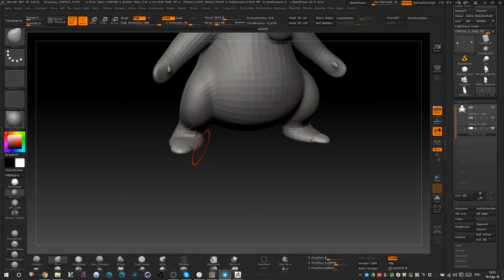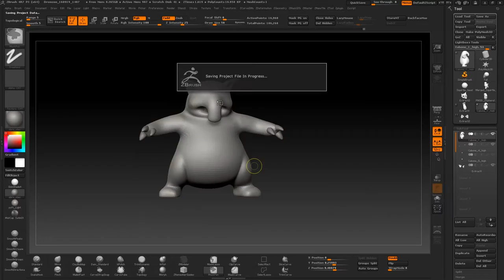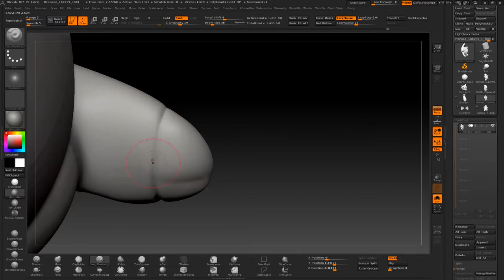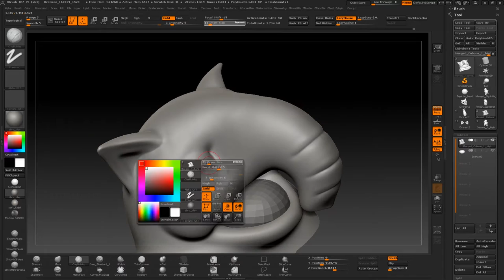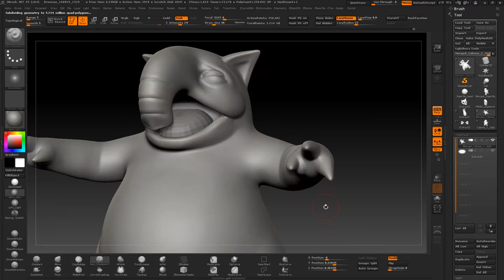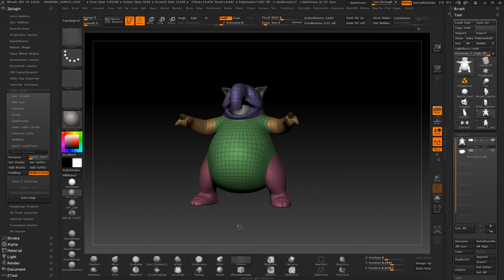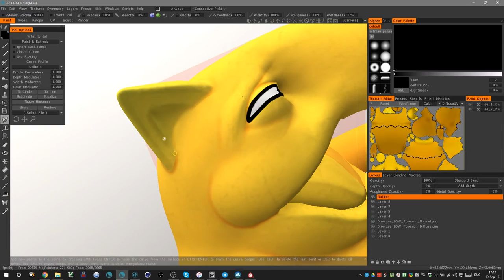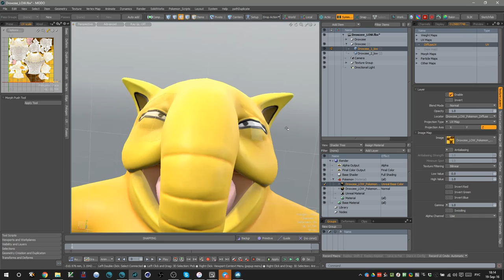Drowzee Pokemon 3d making of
Links to my stuff:
Artstation:

I'm gonna create all 150 Pokemons from the first generation. It's my personal 3D-Pokemon challenge.

I make 3D-models for fun whole my life. Working pretty much in every program there are. They are all great at some things. You can write me about anything, I'm still not famous enough to ignore anybody.

You should check them out.